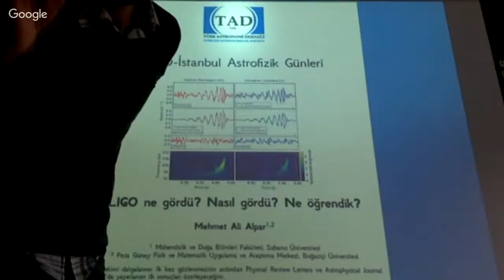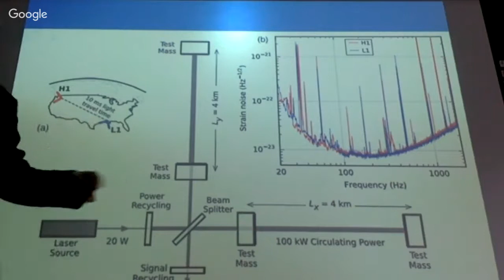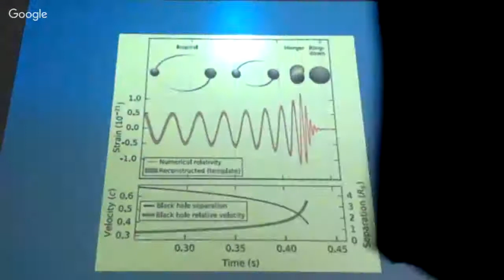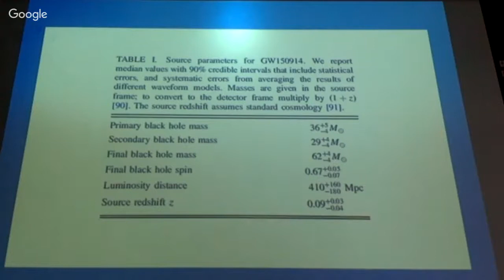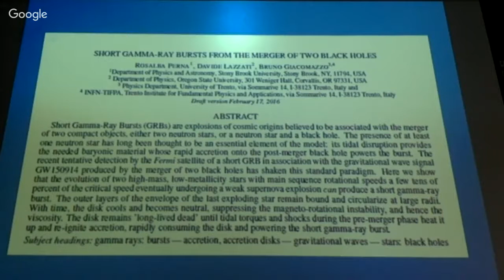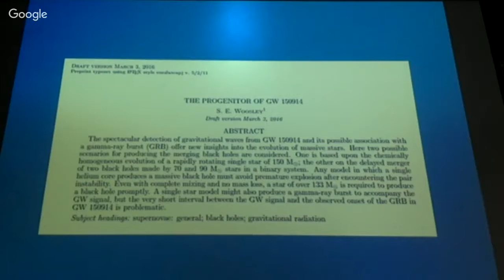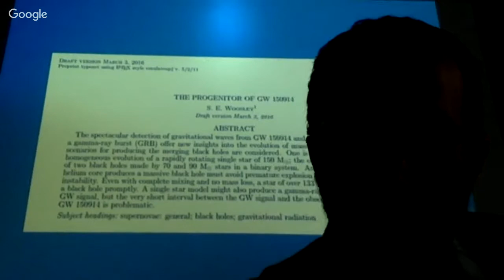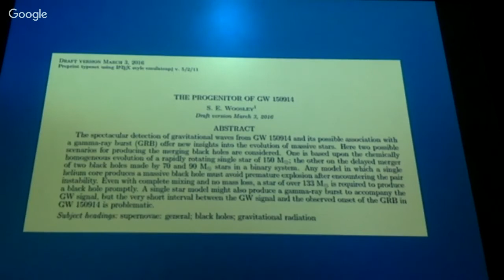TAD-İstanbul Astrofizik Günleri - 3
LIGO Ne Gördü? Nasıl Gördü? Ne Öğrendik?, Mehmet Ali Alpar (Sabancı Üniversitesi)